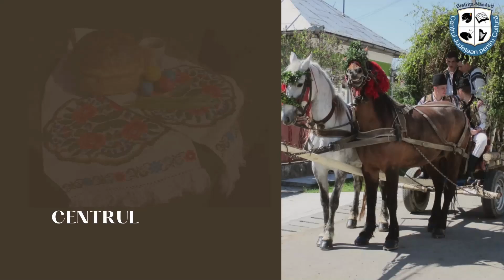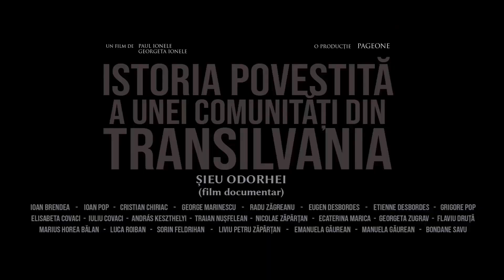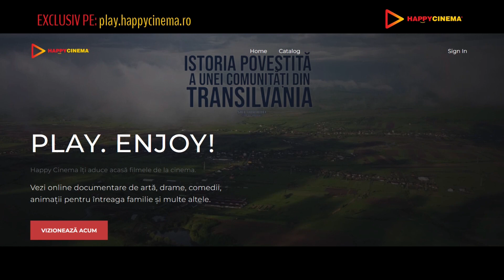❌ 𝐏𝐑𝐎𝐌𝐎𝐕𝐀𝐌 𝐓𝐑𝐀𝐃𝐈𝐓𝐈𝐈𝐋𝐄 𝐒𝐈 𝐎𝐁𝐈𝐂𝐄𝐈𝐔𝐑𝐈𝐋𝐄 𝐃𝐄 𝐈𝐀𝐑𝐍𝐀 𝐋𝐀 𝐑𝐀𝐃𝐈𝐎 𝐃𝐄 𝐁𝐈𝐍𝐄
Începând cu 1 septembrie 2021, emisiunea de folclor "Cât îi țara-n lung și-n lat" realizată cu profesionalism de colega noastră Cristina Bugnar promovează cântecul și portul popular autentic, obiceiurile și tradițiile neamului românesc. În prag de Sărbătorile de Iarnă 2022 am venit în atenția voastră cu obiceiuri și tradiții de iarnă, atât de îndrăgite: Plugușorul, Capra, Mersul la colindat.  Invitații noștri speciali au fost: surorile Maria și Andreea Pavelean și Grupul de Colindători "Plaiurile Bârgăului". O ediție de colecție tradițională! ❤️

𝐓𝐞𝐥: 𝟎𝟕𝟒𝟕/𝟔𝟗𝟐𝟔𝟖𝟑.

𝐄𝐜𝐡𝐢𝐩𝐚 𝐑𝐚𝐝𝐢𝐨 𝐝𝐞 𝐁𝐢𝐍𝐞
Manager: Iulia Stupinean
Realizatori emisiuni: Iulia Stupinean, Geta Ionele, Cristina Bugnar, Gina Bontaș, Iulius Dumitru, Virginia Linul, Estera Rodilă.
Echipa de producție: Paul Ionele, Geta Ionele